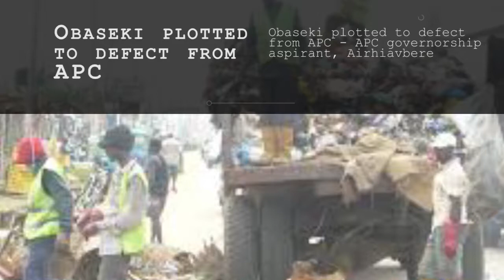BUDGET - BUHARI, OSINBAJO TO SPEND N149M ON FOODSTUFF IN 2020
🗞Headlines -
Insecurity in waterways: River State Boat drivers seek more gunboats as fear of sea pirates worsen.
Buhari apologises to host community OML-25, Kalu Kingdom for neglect over 40yrs.
Hate speech to attract N5m, as FG move to reform broadcast industry.
Presidential Appeal: CUPP alleges plot to handpick Supreme Court panel.
Juciary not averse to criticism - CJN Muhammad.
Anyone who criticises Buhari is ungodly - Minister of Special Duties, George Akume.
Obaseki plotted to defect from APC - APC governorship aspirant, Airhiavbere
••• It's lie from pit of hell - Gov Obaseki denies.
Budget: Buhari, Osinbajo to spend N3.3bn on foreign and local trips.
Budget: Buhari, Osinbajo to spend N149 on foodstuffs in 2020.
Budget: Senators fault VAT hike, poor 2019 budget implementation.
States won't get refund for federal road repairs - Fashola.
Ngige supporting lecturers factional group - ASUU.